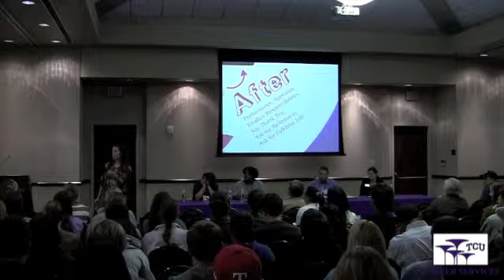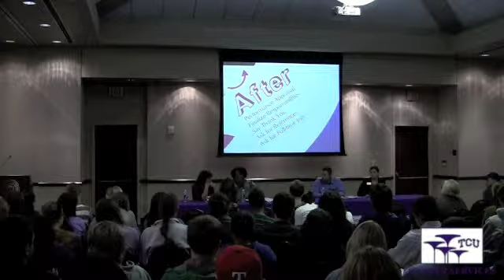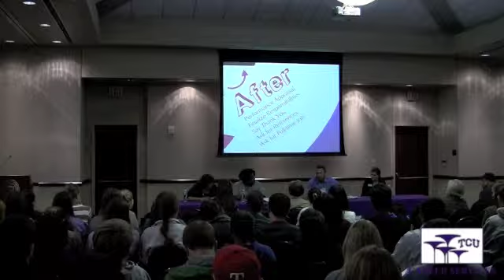After the Internship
From our Internships 101 On Campus Workshop. Internships are essential, you have to have them to be competitive.  Hear directly from employers on how to conduct yourself in an internship, set yourself apart from the rest and most importantly how to turn an internship into a job offer.  You will also discover resources available to find the best internships and how to choose internships that fit your needs.